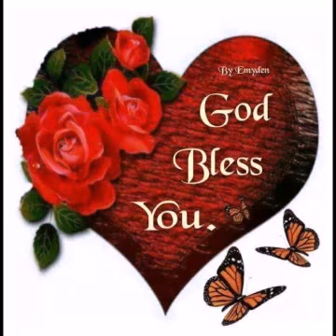Happy 1st Birthday Albrei